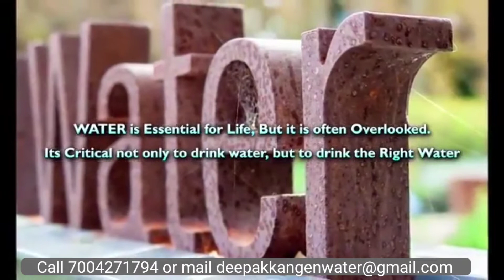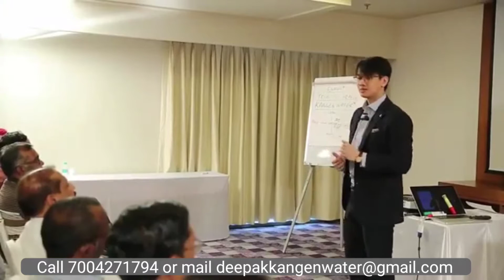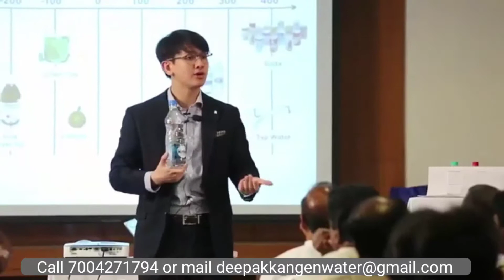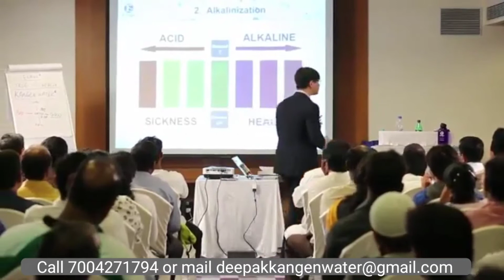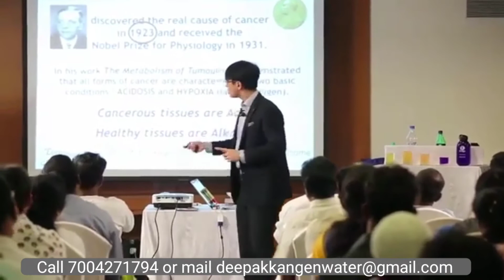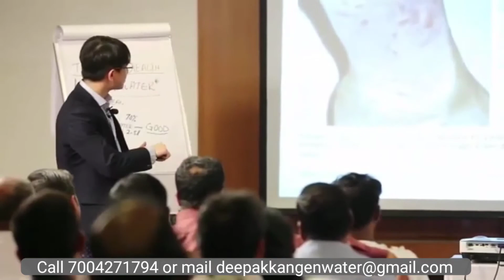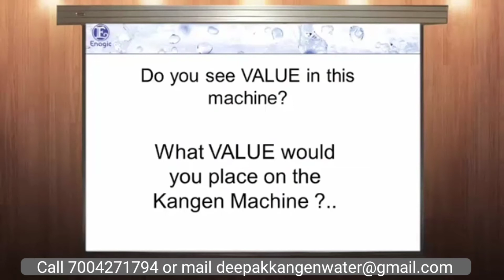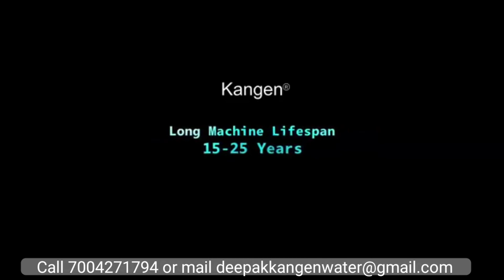Best Kangen Water Demonstration in English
Its a video presentation By our Great Upline Mr Sia Ming Way. It was recorded back in 2016.
This video is for Enagic Distributors only. You can learn how to demonstrate our Products to a new Prospect customer.